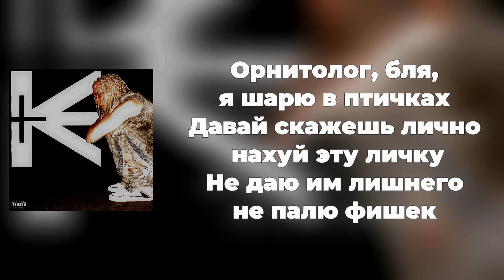LIL KRYSTALLL feat. OBLADAET - Джек Рипер | ТЕКСТ ПЕСНИ | lyrics | СИНГЛ